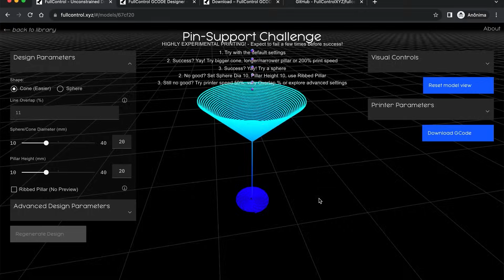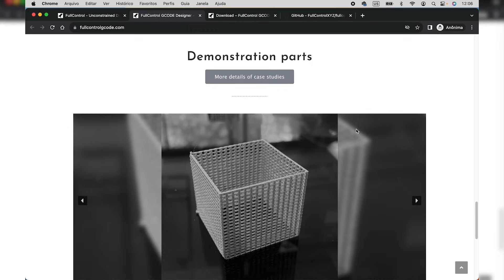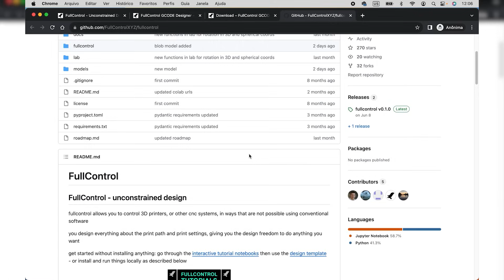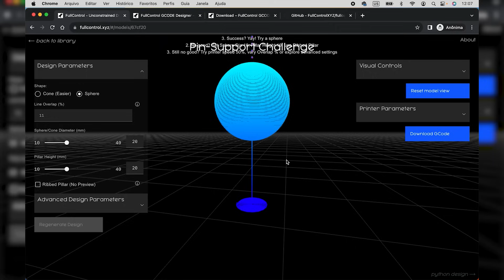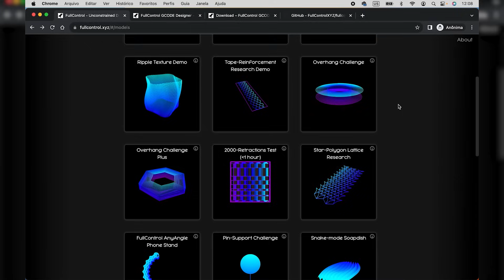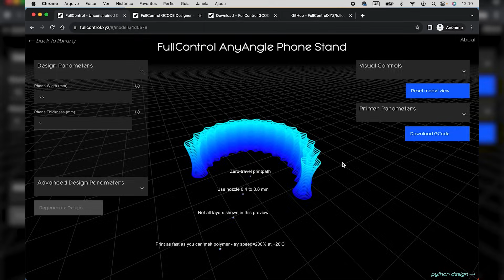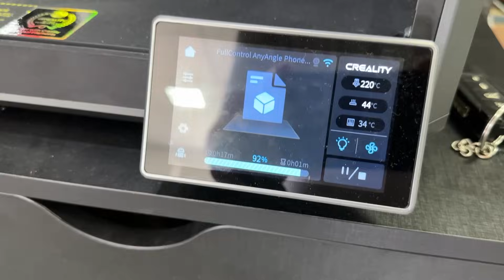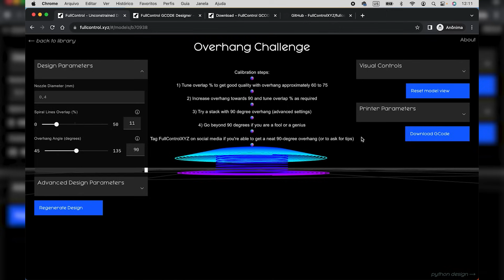DESAFIO DE IMPRESSÃO 3D #18 - FULLCONTROLXYZ - Vai encarar?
Tá desafiado, tá desafiada de novo! E esse desafio é muito divertido de participar. Você além de imprimir uma peça que vai levar sua impressora 3D ao limite, vai saber como criar peças com um software "de modelagem" diferente e fácil de usar. Vem junto!

✅ Quer se tornar um profissional da Impressão 3D?

Alunos 3D Print Academy tem DESCONTO EXCLUSIVO em Impressoras e Filamentos.
O cupom está na plataforma do curso, aproveitem!

🔥 Compre as Melhores Impressoras 3D e os
Melhores Filamentos na Loja 3DPA by Tecnocubo 3D: